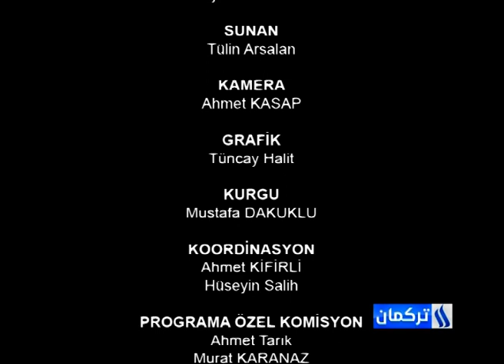برنامج بركة رمضان ح17 من قناة العراقية التركمانية